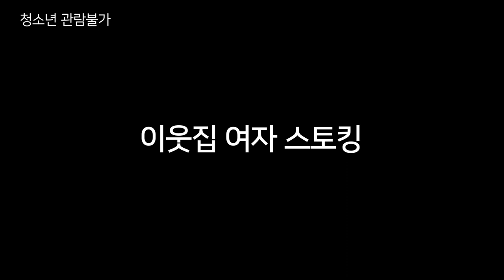이웃집 여자 스토킹 예고편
영화: 이웃집 여자 스토킹